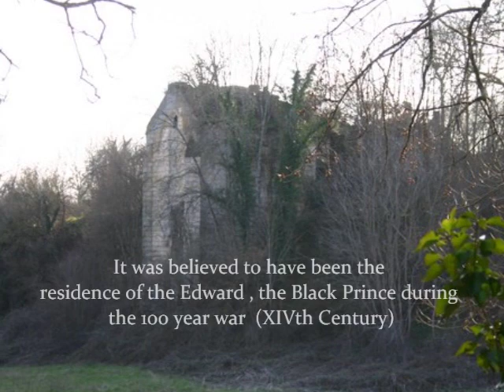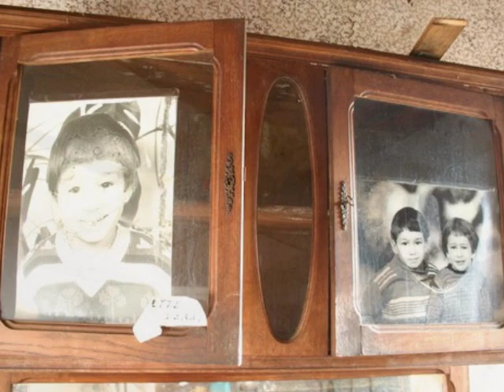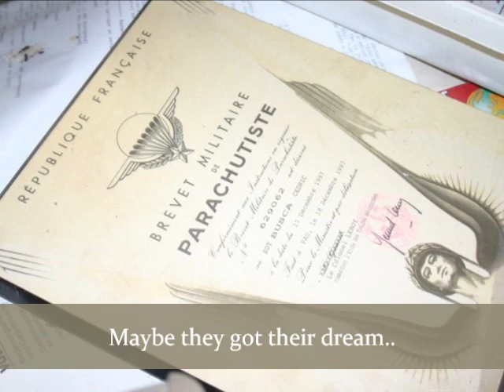Abandoned-France, Abandoned Medieval Chateau in the Dordogne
The sad loss of a historical building set in the beautiful Dordogne department of France, but at the same time, a sad tale unfolds whilst exploring as we also got to view the contents of another's past life.